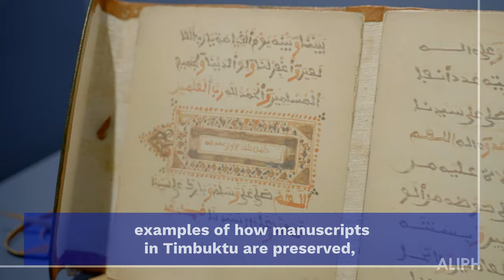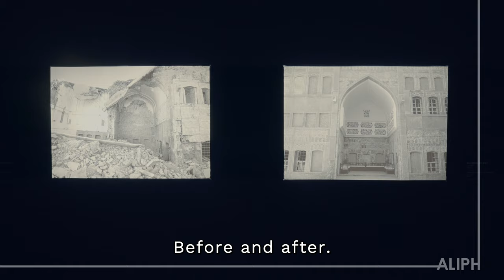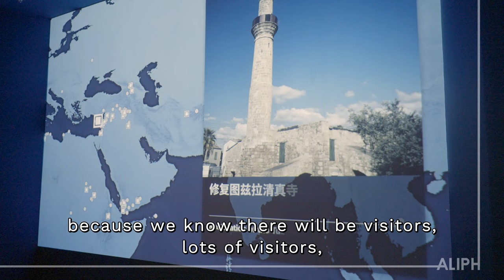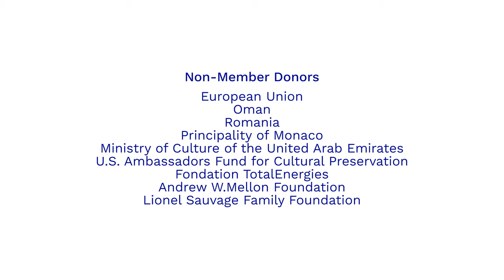"Salvaged from the shadows, Protecting cultural heritage", at the National Museum of China